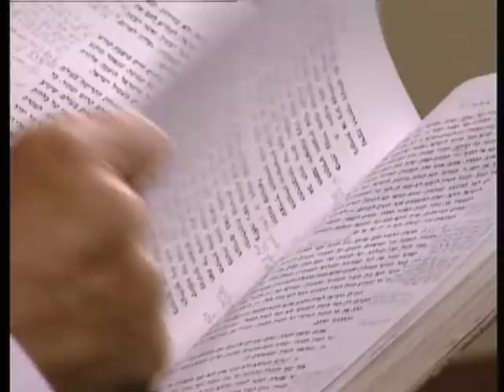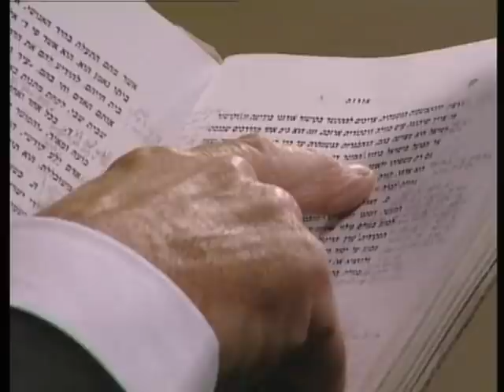ראיון נדיר עם הרב יהושע צוקרמן זצ"ל על משנת הרב קוק | הרב חגי לונדין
הראיון התקיים בשנת תש"ע לציון 75 שנה לפטירת מרן הרב קוק